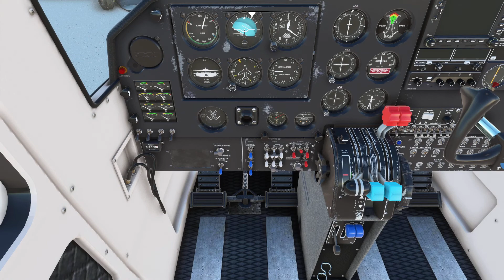Skovde to Siljansnas - MSFS 2020 - Christmas Tour 2021 - Leg 11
Siljansnäs is a locality situated in Leksand Municipality, Dalarna County, Sweden.

The 11th leg of this Christmas tour 2021 sees us depart Skovde for a 148nm leg northwards to Siljansnas.

SPECS:-

1 TB Seagate (1000 GB) SATA-III HDD 7200 RPM 64MB Cache
256GB Samsung PM961 M.2 SSD, Read 3100MB/s, Write 1400MB/s - Silent

Addons:-

          Carenado Do228
          Alabeo Cessna 400
          Majestic Dash